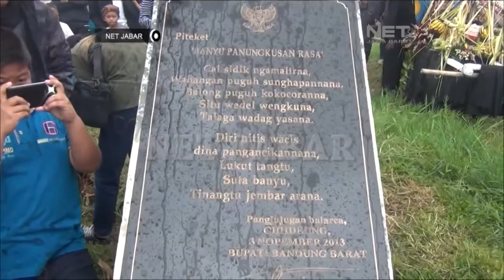NET JABAR - TRADISI ADAT SUNDA MELESTARIKAN MATA AIR